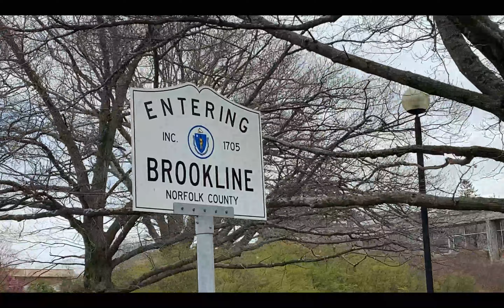Yom-Haatzmaut Brookline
Happy Yom Haatzmaut 72 Israel!